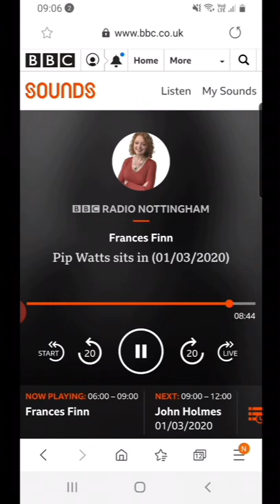BBC Nottingham interview